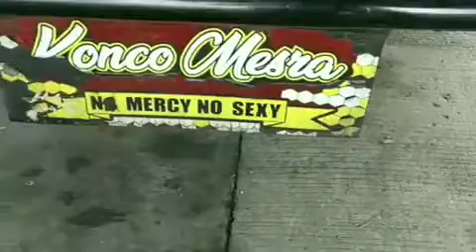Variasi Ada Bus Indonesia Haryanto At Poris